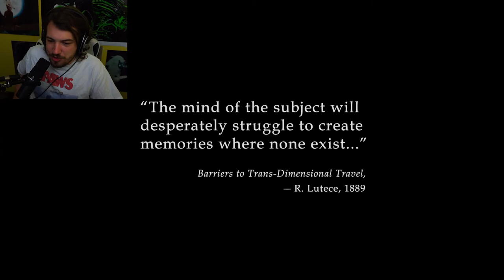LET THY BE BAPTIZED! - Bioshock Infinite Let's Play - Episode 1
How do the people in Bioshock Infinite think you get into Heaven? By baptizing you. Therefore, LET THY BE BAPTIZED so we can get into Columbia and find the girl. We want Booker to wipe away the debt. It's also apparently really difficult to tell the difference between baptising someone and drowning them...

Attempting to upload videos every gosh darn day